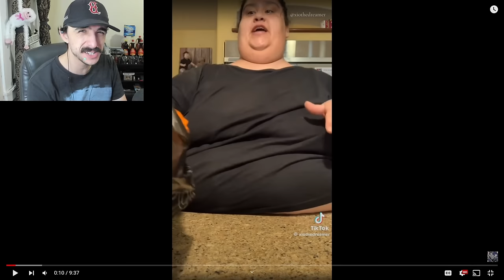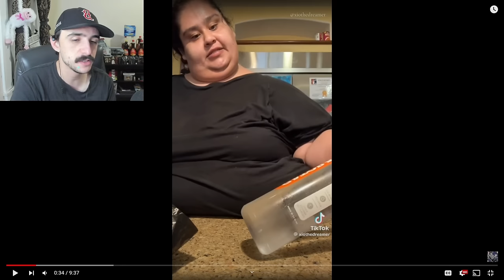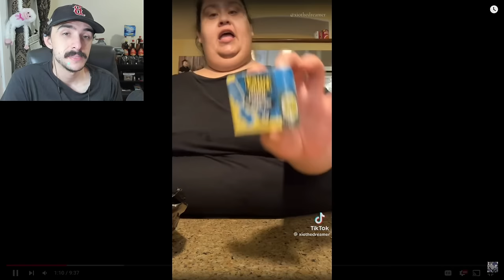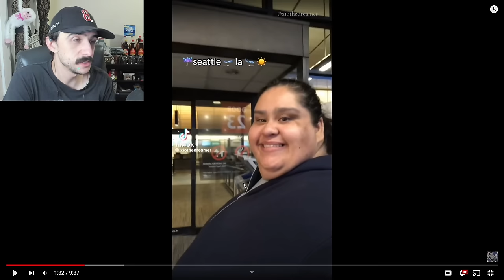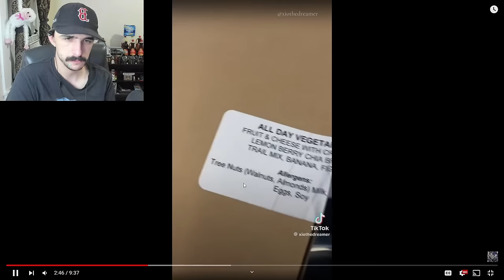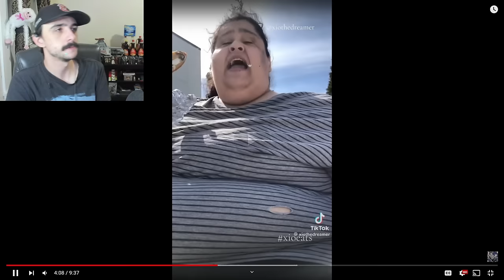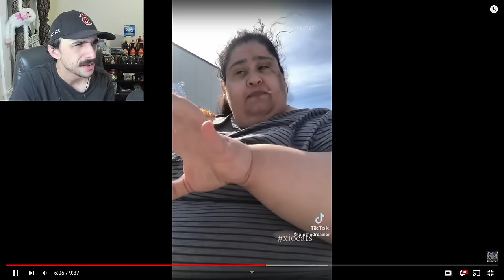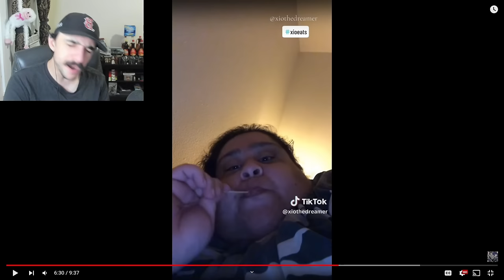I've Never Seen A Diet This Bad Before... | Xiothedreamer